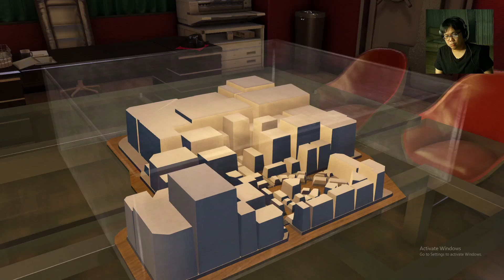Yakuza 0 [CH 10]